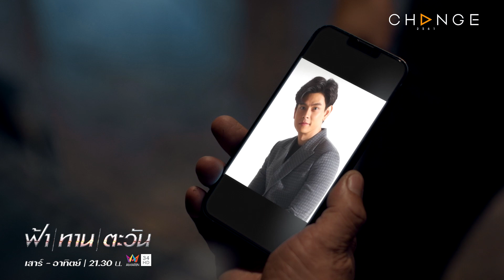ฟ้าทานตะวัน - จากคนโดนจ้างให้มาต่อยศัรตูหัวใจ กลายมาเป็นฮีโร่ช่วยเค้าได้ไงก่อน [Highlight]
ทุกวันเสาร์ - อาทิตย์ เวลา 21.30 น. ทางช่อง